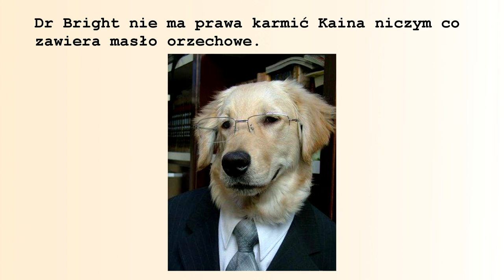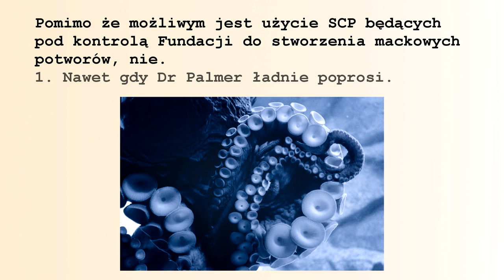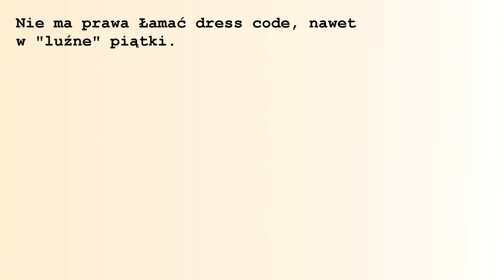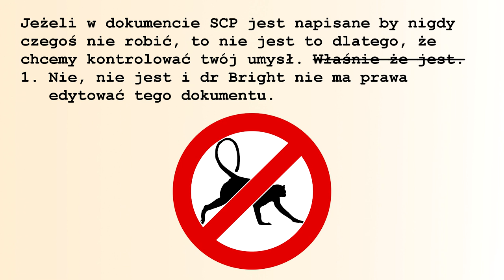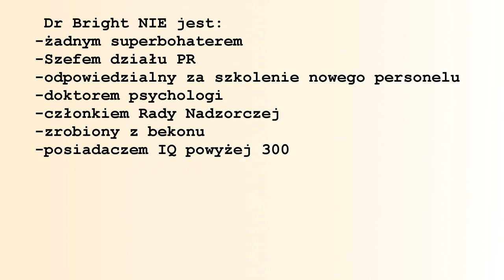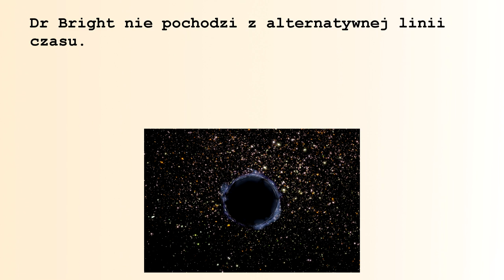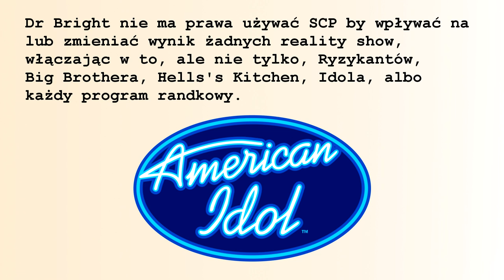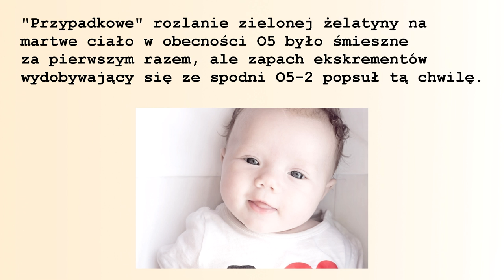Rzeczy których dr Bright nie ma prawa robić w fundacji [PL] Część 1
Długo oczekiwana lista rzeczy których dr Bright nie ma prawa robić w fundacji. Przygotowanie tego trochę zajęło. Lista jest długa, a to jest pierwsza z prawdopodobnie 6 części, które nagram. Miłego oglądania

Specjalnie podziękowania dla Smiley za przygotowanie grafiki do filmu.

Wszystkie grafiki wykorzystane w filmie objęte licencją CC należą do Fundacji SCP lub pochodzą ze strony Wikimedia Commons